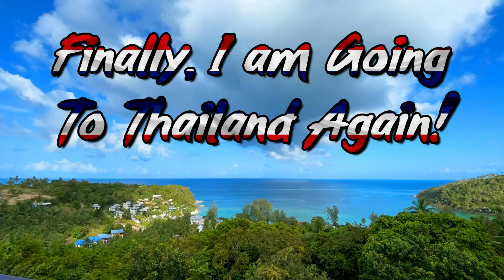I'm Going to Thailand After 4 Years!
I'm going to Thailand the land of smiles after 4 years. This will be the first new country apart from Turkey in the last 2 years. I'll share the experience of traveling to Thailand and also requirements regarding covid 19 protocols in the next video. Thanks!